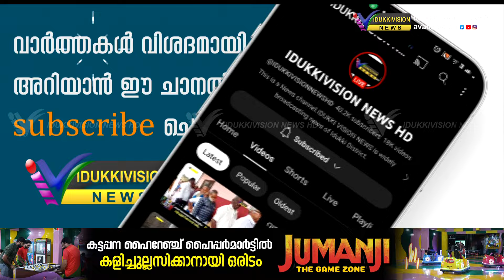പാര്‍ലമെന്റ് തെരഞ്ഞെടുപ്പില്‍ സീറ്റ് ലഭിക്കുമെന്ന പ്രതീക്ഷ പങ്കുവെച്ച് ഐ.എന്‍.റ്റി.യു.സി